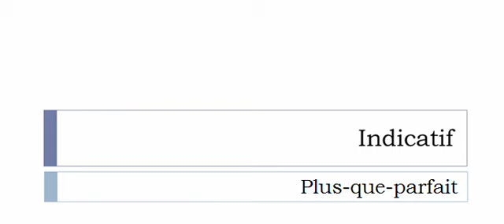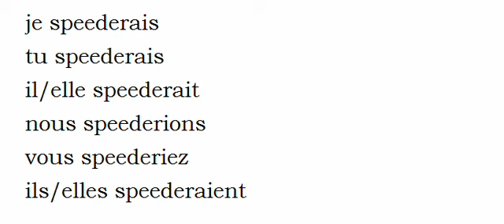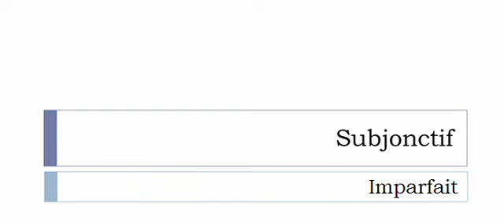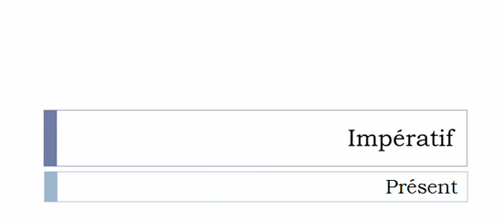Conjugaison visuelle # Verbe = Speeder =